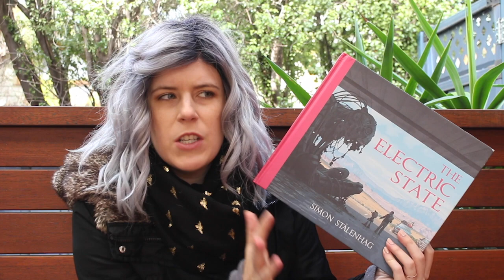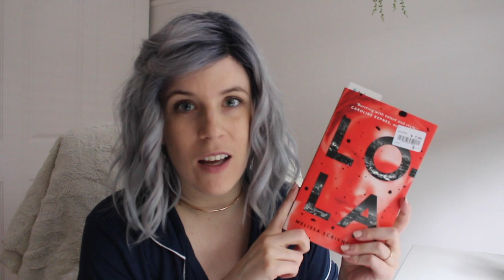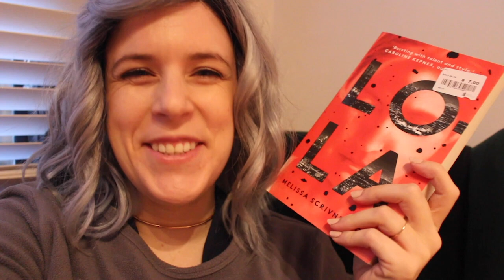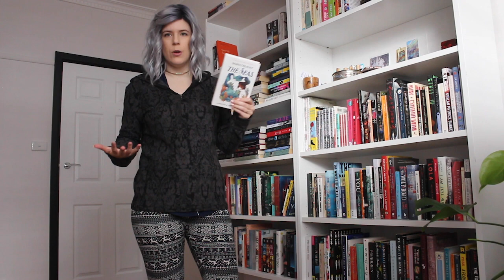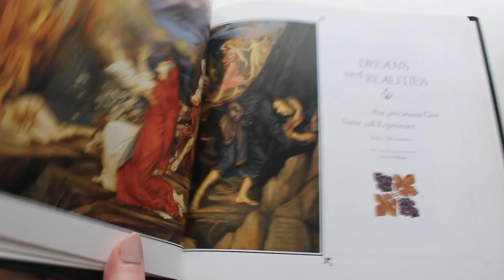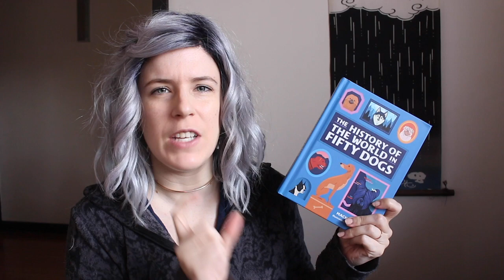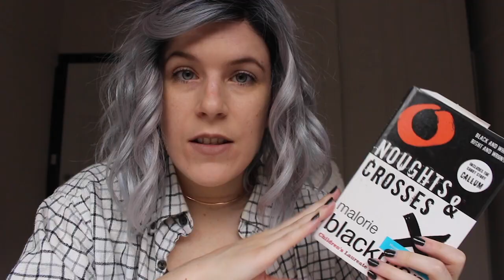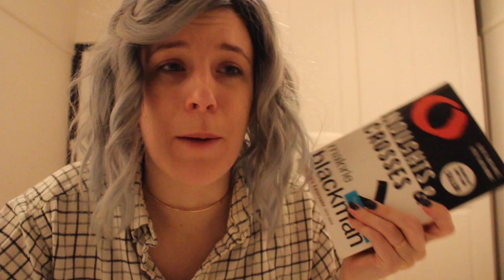7 Amazing Books In 7 Days!!! | Reading Rush VLOG🌟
♡ Links

☆ MONDAY
0:00 Books
☆ TUESDAY
4:01 Books
6:35 Makeup Haul
☆ WEDNESDAY
7:48 Books
9:53 Makeup
11:16 Books
13:03 Pizza & Movie
☆ THURSDAY
13:55 Racing to Read Tag
19:34 Books
21:20 Redoing the “Touch” Challenge
22:53 Books
25:20 Noughts & Crosses TV Series
26:59 Books
☆ FRIDAY
28:49 Books
29:46 Book Mail
30:31 Makeup Haul
31:05 Snack Haul
☆ SATURDAY
32:43 New Wig
33:35 Books
34:18 Makeup
☆ SUNDAY
35:51 Books

♡ Books Mentioned (* = queer/LGBT+ content)

The Electric State* - Simon Stalenhag (Sweden)
Tales from the Loop - Simon Stalenhag (Sweden)
The House in the Cerulean Sea* - T.J. Klune (USA)
Lola (#1) - Melissa Scrivner Love (USA)
The History of the World in Fifty Dogs - Mackenzi Lee (USA)
Eating Animals - Jonathan Safran Foer (USA)
Romantic Outlaws - Charlotte Gordon (USA)
So You’ve Been Publicly Shamed - Jon Ronson (UK)
The Reckless Oath We Made - Bryn Greenwood (USA)
The Wicker King* - K. Ancrum (USA)
We Need to Talk about Kevin - Lionel Shriver (USA)
The Seas - Samantha Hunt (USA)
The Water Cure - Sophie Mackintosh (UK)
Call Me By Your Name* - Andre Aciman (Egypt/USA)
Sound the Deep Waters - Pamela Norris (editor) (UK/USA)
Soft Science* - Franny Choi (Korea/USA)
Hum - Jamaal May (USA)
Toddler-Hunting & Other Short Stories - Taeko Kono (Japan)
Defy the Worlds (#2) - Claudia Gray (USA)
Noughts & Crosses (#1) - Malorie Blackman (UK)

♡ About Me